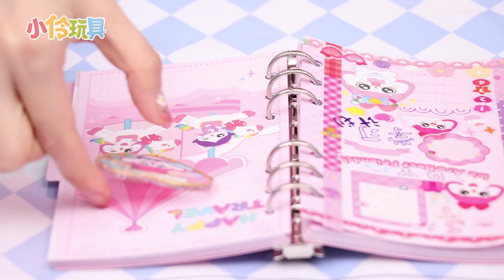給小葩的生日驚喜，雯雯精心制作守護精靈計劃本！Planner DIY | 小伶玩具 | Xiaoling toy